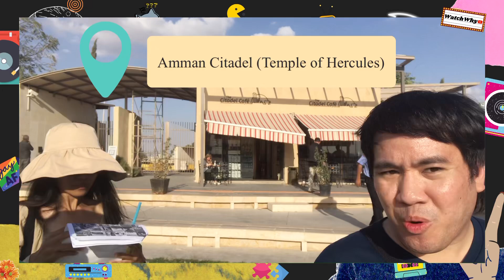วอดวาย Playground EP.36 | [📷Vlog] พาตะลุยจอร์แดน 🇯🇴 jordan [2022] PART5 (Amman)💯 | Watchwhy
📷 Vlog พานอกประเทศครั้งแรกของวอดวาย พาตะลุยจอร์แดนจ้า 💯‼️เลยทำคลิปมาฝากทุกคน อาจจะไม่ค่อยมีสาระ แต่อยากให้ทุกคนได้ไปเที่ยวพร้อมกับเรา...พร้อมแล้วออกเดินทางกันเลยจ้า 🚗💖✨
🙏 Thank you for your support as always.